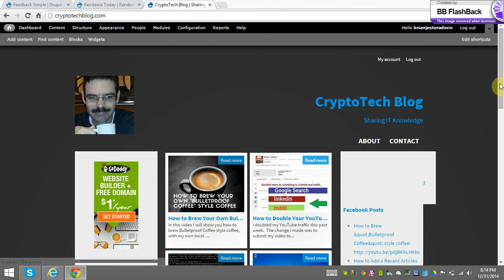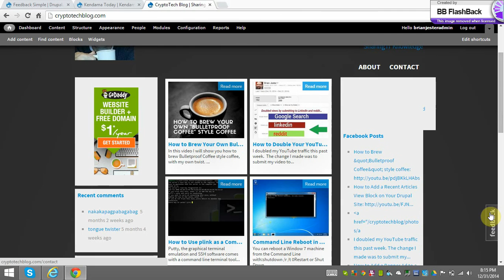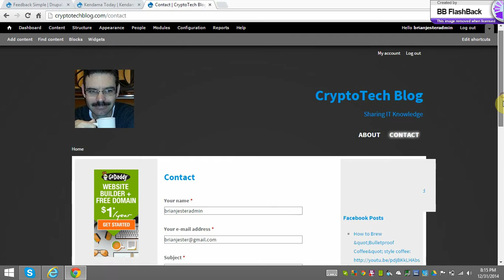How to Add a Floating Feedback Tab To Your Drupal Site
In this tutorial, I'll show you how to add a floating Feedback tab to your Drupal site utilizing the Feedback Simple Drupal Module.  After installing the module, simply enable it and it will default to displaying the "feedback" tab at 75% down the page on the right and the click behavior is to open the Contact page